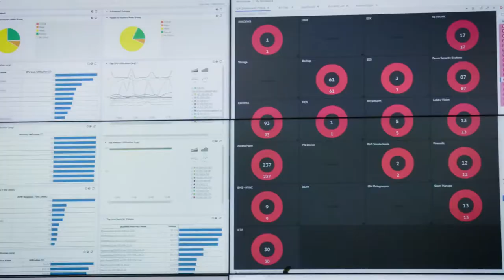Micro Focus Sweden at Cloud Strategies 2021, Sweden (Spotlight)